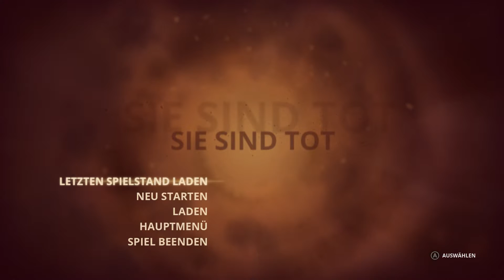Styx - Master of Shadows [Blind] | #018 - Sesam öffne Dich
Begleitet mich und Styx auf unserer Reise zum Herz des Baums einer sehr dunklen Fantasywelt voller grausamer Menschen!
Der Goblin Styx ist ein meisterhafter Assasine und Schleichkünstler der wie viele Menschen vom Goldharz abhängig ist, dass von diesem sagenumwobenen Weltenbaum abgesondert wird, welchen die Menschen gierig und feindselig verteidigen.
Wird Styx sein Ziel erreichen?